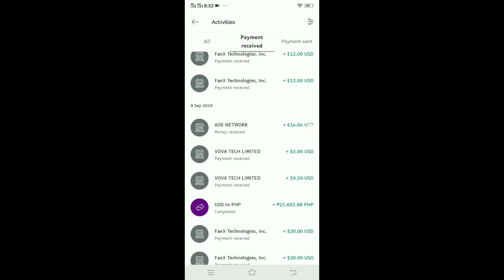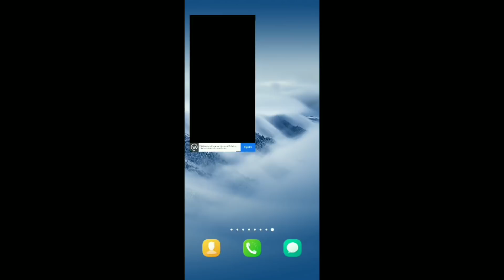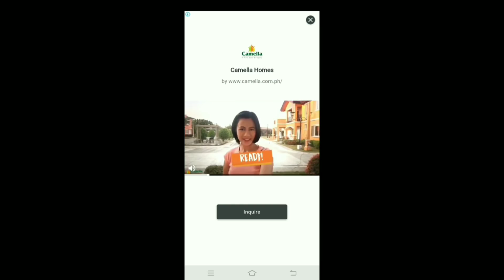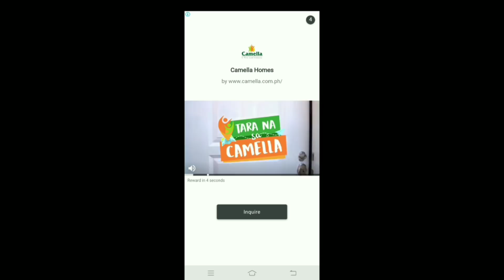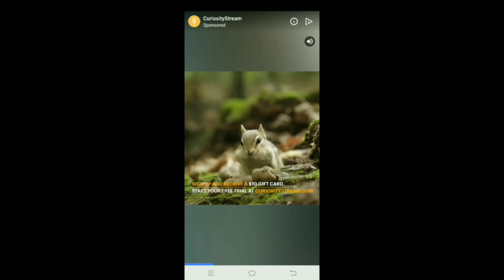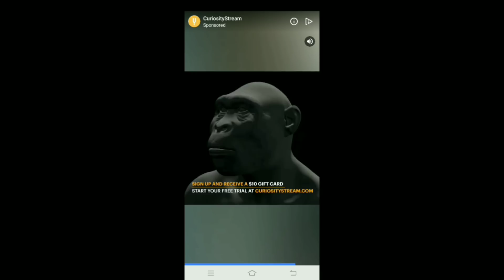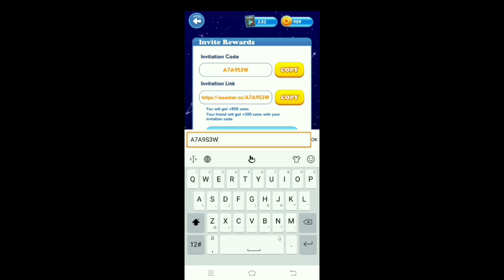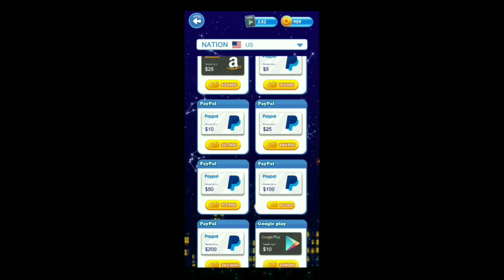LIBRENG PAGKAKAKITAAN | WITH PROOF OF PAYMENT